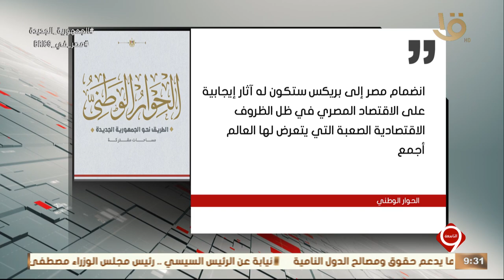نشرة التاسعة | الحوار الوطني يرحب بالانضمام لمجموعة بريكس